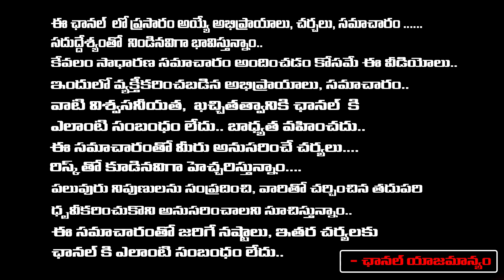ఐటీ మినిస్టర్ అశ్విని వైష్ణవ్ సీరియస్ ప్రకటన..! | PM Modi Deepfake Video Viral | First Telugu